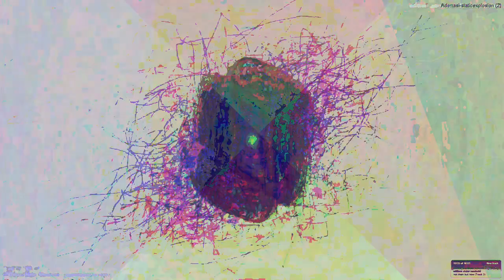[EPILEPSY WARNING] Movie 23 04 24 21h39m47s *Photosensitivity Warning*